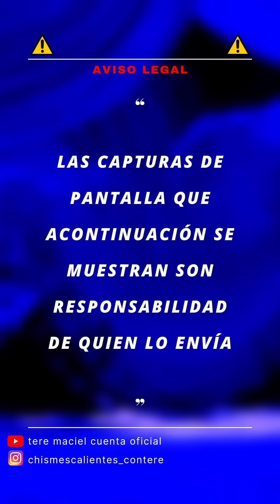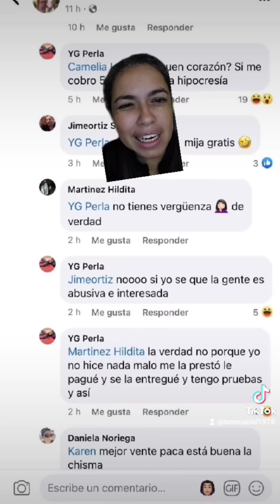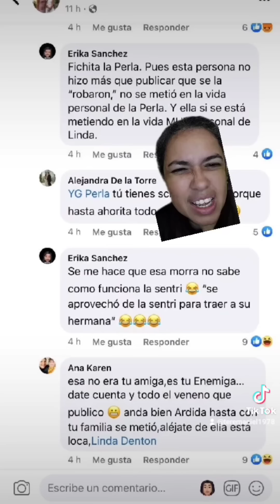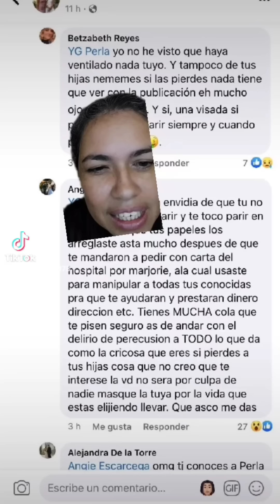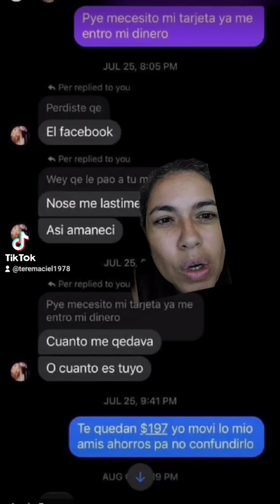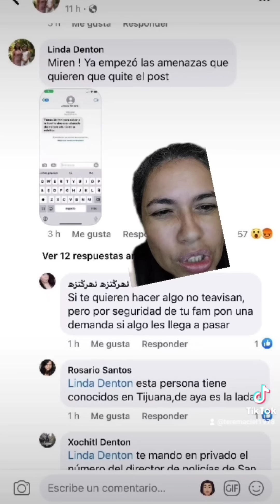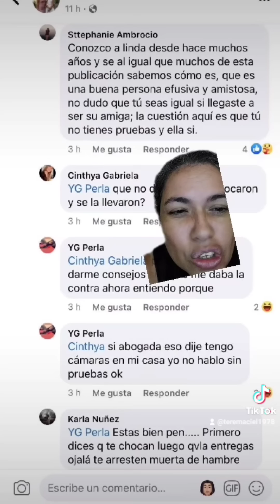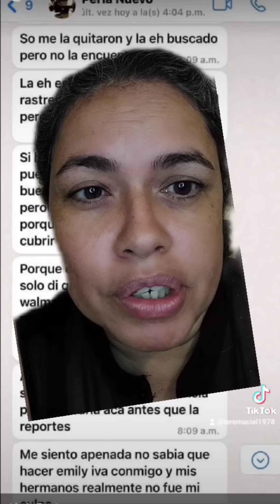Lo que se habla en amistad, no se divulga en enemistad